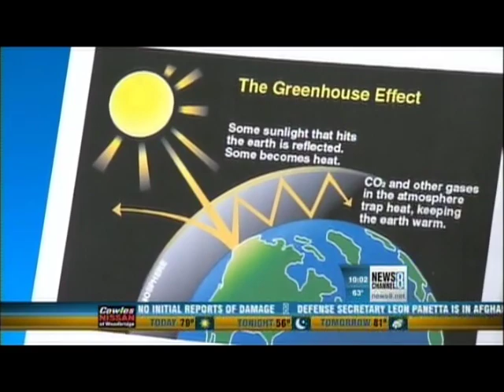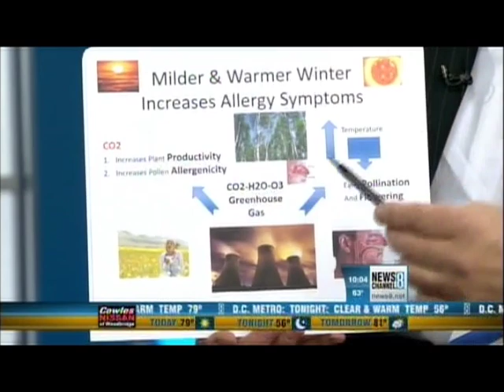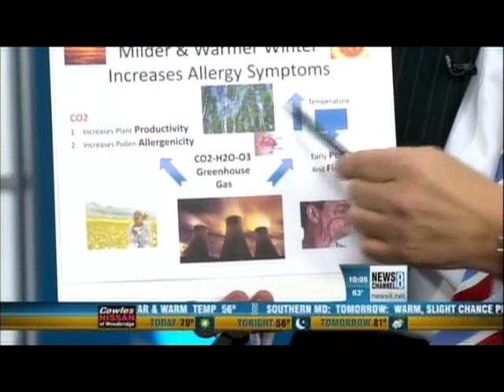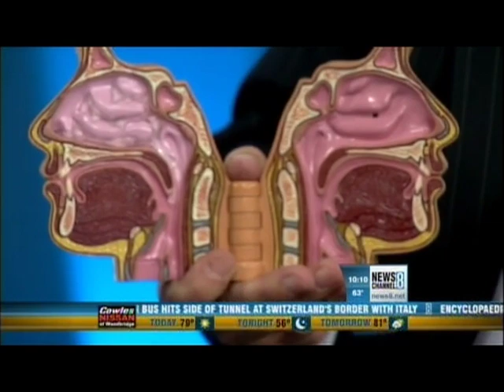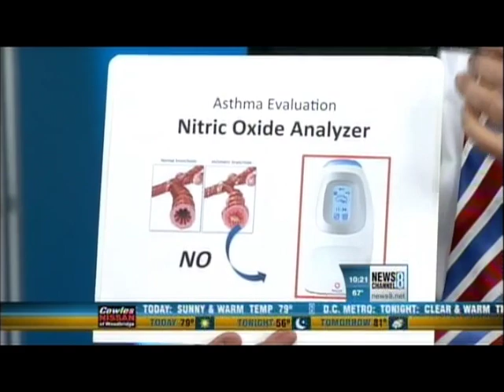**Exclusive** Dr. Nsouli Interview NewsTalk 2012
Bruce Depuyt does an exlcusive interview with renowned allergy and asthma expert, Dr. Talal Nsouli. Spring allergies, asthma, and what to do in case of an allergic emergency are some topics included.